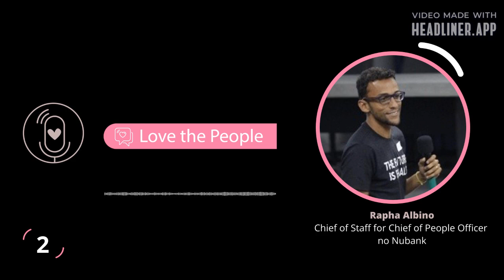Love The People - Rapha Albino | Love the Problem [Podcast]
Dessa vez o nosso bate papo, sempre leve e divertido, nos apresenta quem é o Raphael Albino, não o Chief of Staff for Chief of People Officer do Nubank, mas o marido, filho (de professores) e apaixonado por educação, o Rapha.

Gostou?